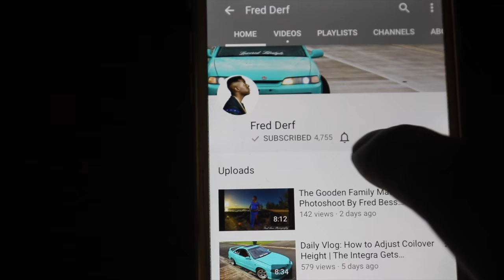IS STANCE RICE!!!? THE MOST RICER INTEGRA EVER SEEN!!! REPLY TO ZOSH & MITON FILMS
Car account @JDM.SWAG

My main account @Fr3d.D3rf

My photography account @fredbessphotography